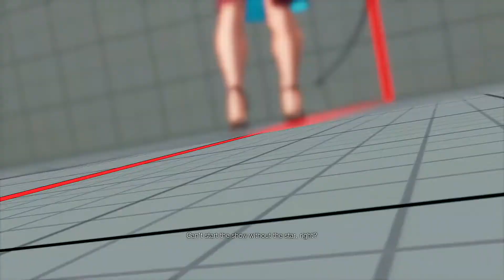"Best Bout Replays" SFV CE - NYCHRISG vs JWONG #3